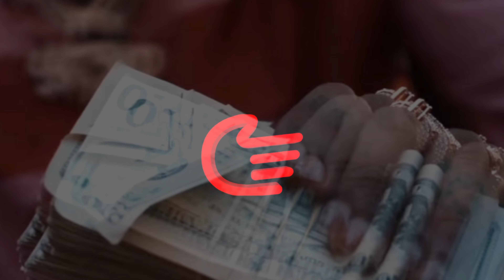Beats for rappers - "Sauced up" - Prod SlappxGod | Free trap type beat (Hoodrich Pablo Juan)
Beats for rappers - "Sauced up" - Prod. by SlappxGod | Free type beat 2023 trap (Hoodrich Pablo Juan type beat)

Made with:
Hard drums + Singing + Synth + 808 + Guitar

Genre
Hip hop/Rap/Trap

Rapper type beat
Trouble | Hoodrich Pablo Juan | Lil Cj Kasino | Soulja boy

SLAPP MUSIC GROUP

Prod. By SlappxGOD of  Slapp Music Group ™ 🎹🎵💿🥁🎧